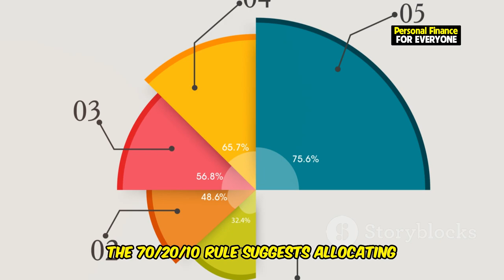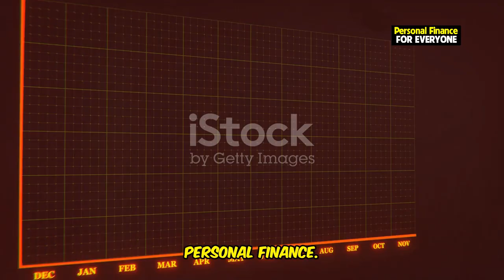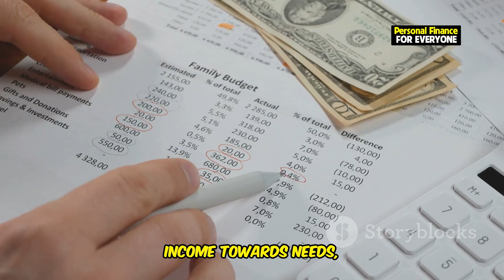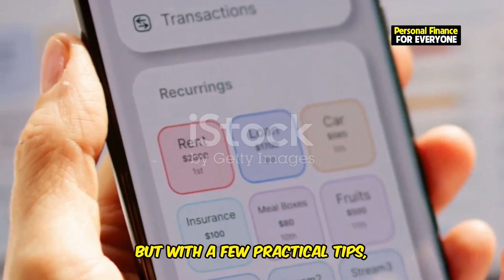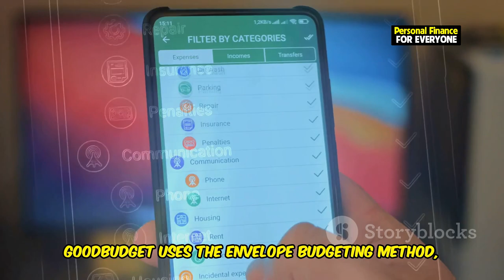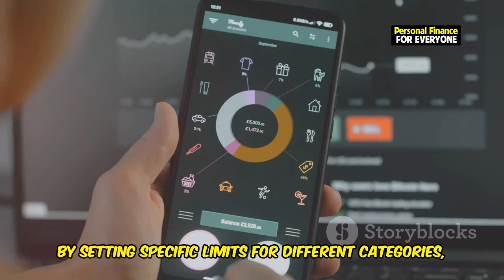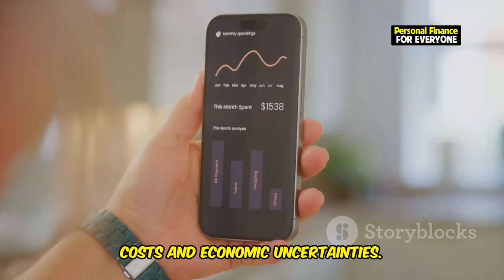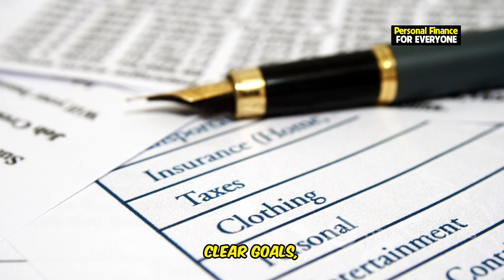What is the best budget rule 2024 ?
Are you ready to take control of your finances in 2024? In this video, we explore what is the best budget rule for the new year, offering insights on how to effectively manage your money using the 70/20/10 budget rule. With highlights from the Union Budget 2024, as announced by Nirmala Sitharaman, we break down how these changes may impact you and provide a budget 2024 summary that’s easy to understand.

Discover how the India Budget 2024 affects your personal finances and learn how to apply budgeting methods to stay on track. From the budget 2024 highlights to practical how to budget tips, we’ve got you covered. We'll also take a look at some of the most popular budgeting frameworks like the 50/30/20 rule and help you understand which rule works best for your financial goals in 2024.

We’ll also touch on budget 2024 news, expectations, and even fun purchases like the best budget drone 2024 that won't break the bank. If you’re preparing for the budget session 2024 or simply want to know more about financial planning, this video is for you. Whether you’re interested in the budget 2024 live updates or just want a budget 2024 explained in simple terms, we’re here to help.

Stay ahead of the curve with our budget 2024 highlights and find out how to make the most of your money this year. Don't miss out on the best budget 2024 expectations, and make sure to like, comment, and subscribe for more updates on the budget 2024 live in Hindi, budget highlights 2024, and much more!

OUTLINE:
00:00:00 Can You Manage Your Finances in 2024?
00:00:42 Why Budgeting is Crucial in 2024
00:01:31 70/20/10 and 50/30/20
00:02:25 A Brief Overview
00:03:12 An In-depth Look
00:04:20 Practical Tips for Implementing the Best Budget Rule
00:05:20 Tools and Apps to Help Track Spending
00:06:10 Tips and Tricks
00:06:54 The Importance of Sticking to a Budget Rule
00:07:36 Encouraging Financial Discipline
00:08:22 Your Path to Financial Success